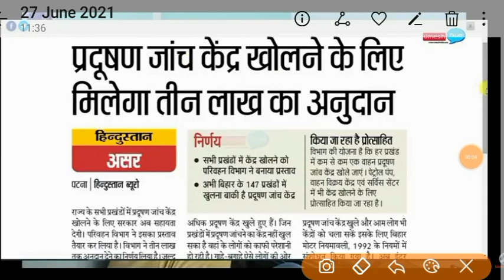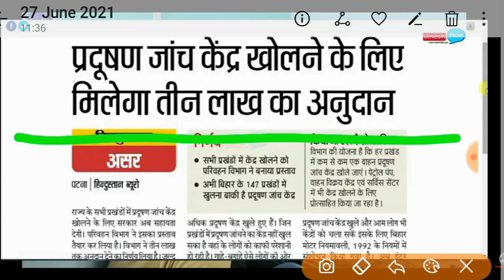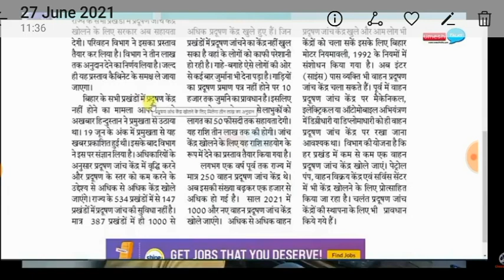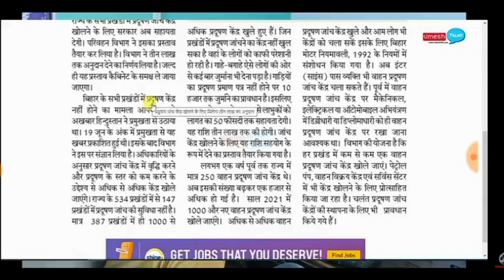बिहार मे प्रदुषण जाँच केंद्र खोलकर महिने का 25 से 30 हजार कमायें 👌🔥पुरी जानकारी देखे.👍🔥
Bihar pollution center opening process.
How to open Bihar pollution center.